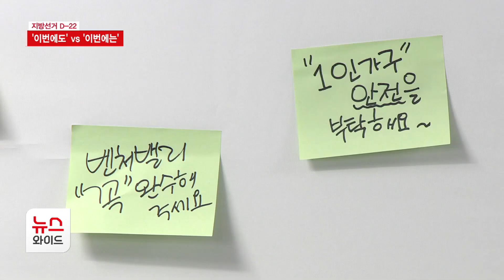'이번에도' vs '이번에는'… 관악구청장 4년 만 재격돌 / 관악 HCN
6월 1일 치러지는 지방 선거에서 관악구청장 자리를 두고 두 후보가 격돌합니다. 더불어민주당 박준희, 국민의힘 이행자, 두 후보는 4년 만에 재대결로 주목받는데요. 이번에도 승리를 자신하는 박준희 후보와 이번에는 뒤집겠다는 이행자 후보의 출사표를 들어봤습니다. 구동규 기자입니다.